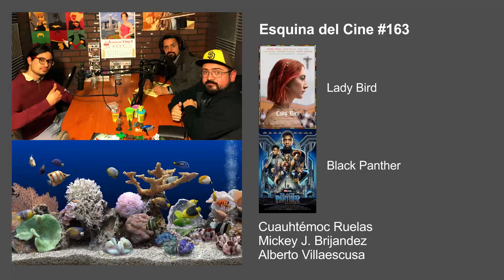Lady Bird, Black Panther — Esquina del Cine #163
Cuauhtémoc Ruelas, Mickey J. Brijandez y Alberto Villaescusa comentan los estrenos Lady Bird y Black Panther. Además conversación sobre los BAFTA, Early Man, Riverdale ¡y mucho más!